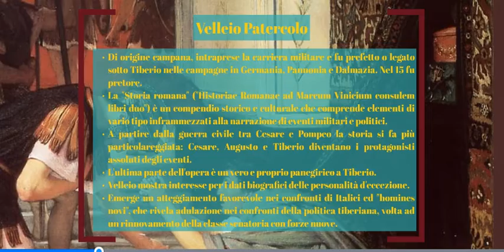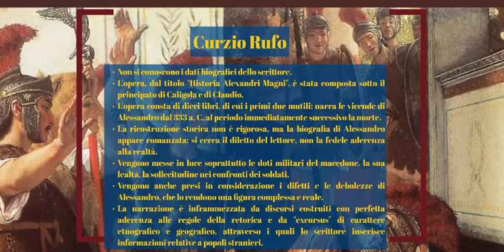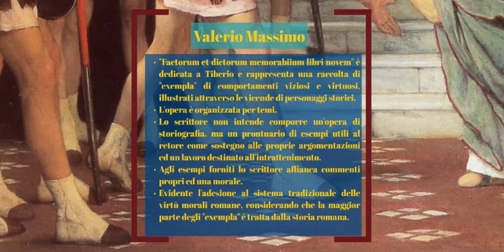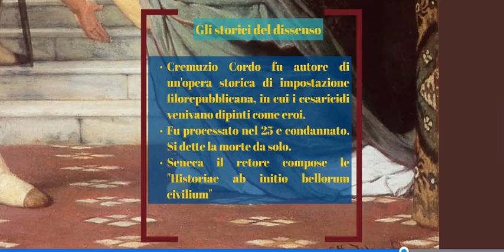Storiografia di età giulio claudia